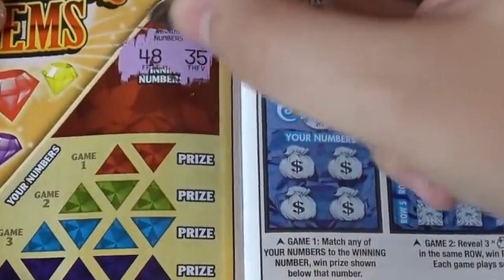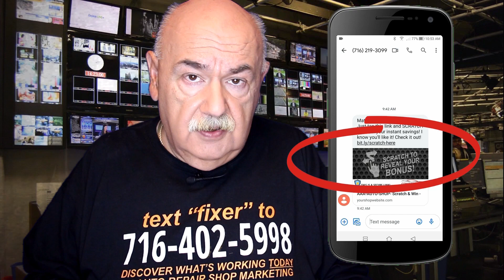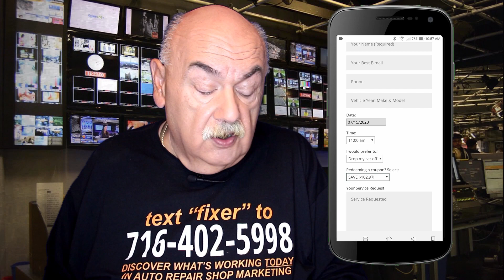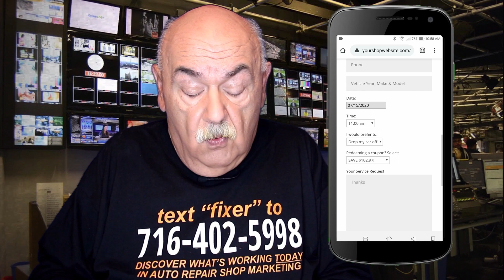Car Count Now - Make It IRRESISTIBLE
**LIMITED FREE OFFER **
How to Get Car Count in 72 Hours or Less - Guaranteed!

 **QUESTIONS? Need some help?

The EXACT FORMULA To Create Offers that actually GET
MORE CAR COUNT and SELL!

Most auto repair shop owners are too busy to make money. You can change that and get car count now when you make your offers IRRESISTIBLE!

More AUTO SHOP MARKETING HELP?

10X Customer Referrals - Get More New Customers in a Month

Want to Sell More? What YOUR CUSTOMER SEES at your shop